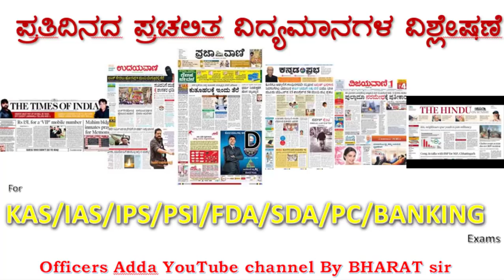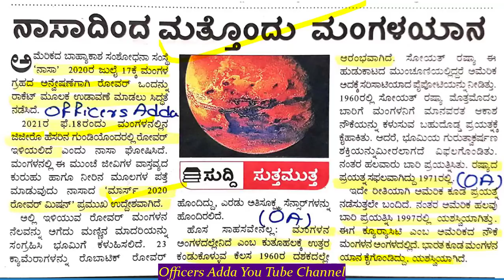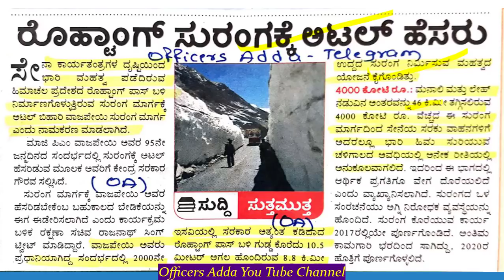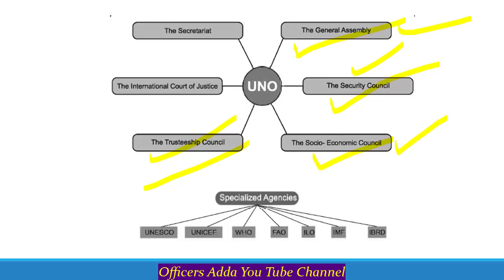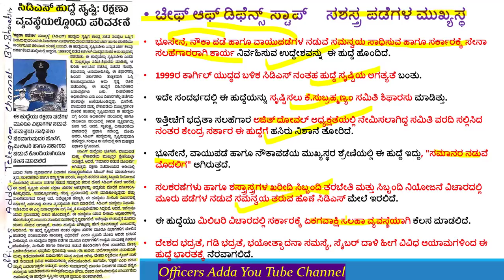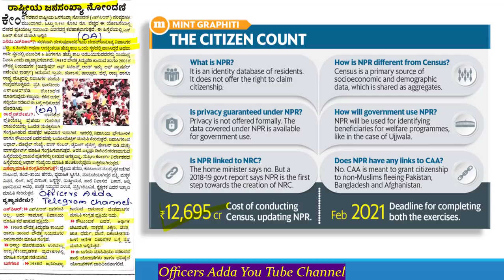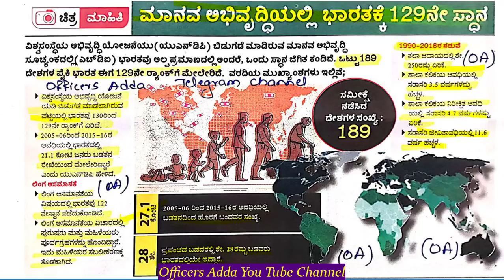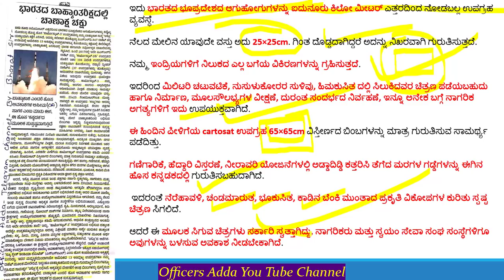ಡಿಸೆಂಬರ್ ತಿಂಗಳ ಪ್ರಮುಖ ಪ್ರಚಲಿತ ವಿದ್ಯಮಾನಗಳು